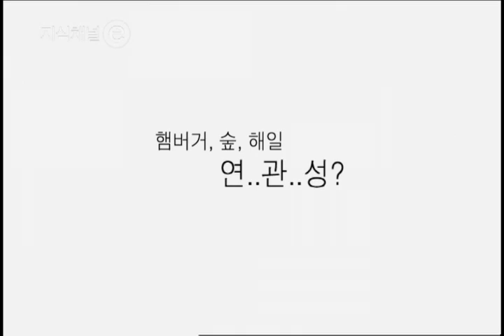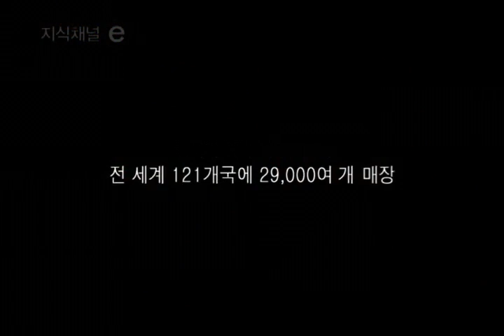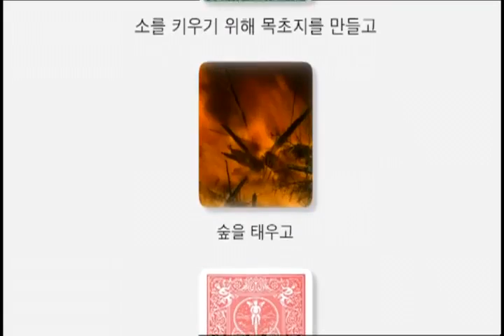EBS 클립뱅크(Clipbank) - 햄버거 커넥션(Hamburger Connection)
햄버거 커넥션(Hamburger Connection)

우리가 햄버거에 들어가는 소고기를 얻기 위해서 얼마나 많은 자연들을 해치고 있는지 생각해볼 수 있는 이야기.
육식문화 확대가 지구 온난화로 이어지는 연결 고리를 설명하고 있다.

The clip asks you to think about how much humans destroy nature to get beef for hamburgers and explains the links between the expansion of meat-eating customs and global warming.